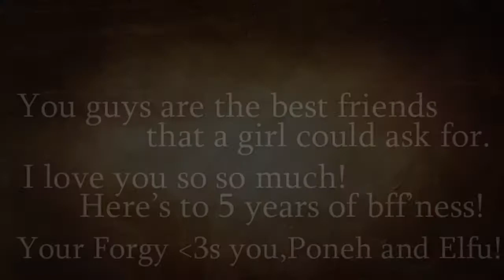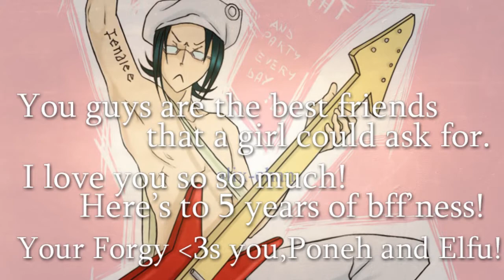happy birthday to poneh&elfu! ♥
zkhbgh, this is super belated for Elfu, but almost on time for Poneh s. YEAH, I LOVE YOU GUYS. Here's some DGM for you. I tried to include lots of Kanda, because he's your favorite dgm man. Of course, there's some Lavi in there, since he's /my/ favorite, ohoho. I HOPE YOU GUYS LIKE IT. ♥